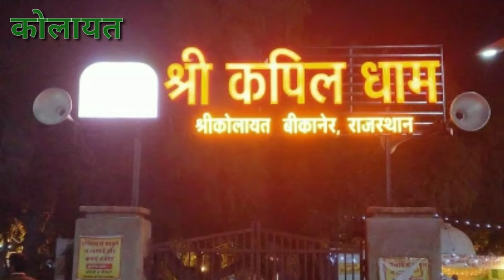श्री कोलायत जी || kolayat, Rajasthan || Kapil Muni temple, kolayat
About this video:
Kolayat is a town in the Bikaner district of the Indian state of Rajasthan. It is also the headquarters of the eponymous tehsil.The town is 51 kilometres from Bikaner on National Highway 15 to Jaisalmer.Kolayat is an historical centre of pilgrimage where the Vedic sage, Kapila is believed by some to have shed his body under a Peepul tree.
Kolayat latest news
Kolayat kids taja khabar
Kolayat bus stand
Kolayat oil khabar
Kolayat ka railway station
Kolayat Nagar palika
Kapil muni aasram kolayat